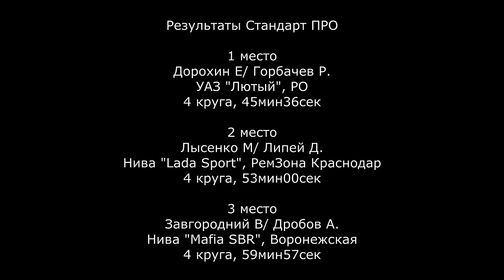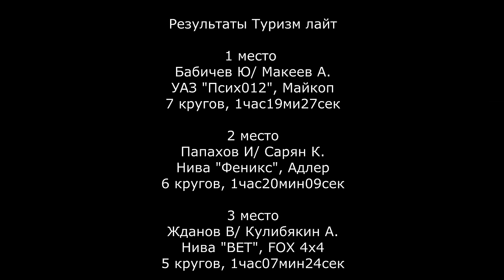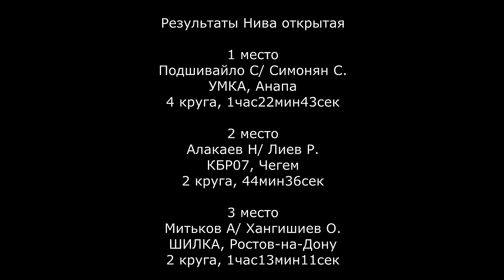SKrdOffroad Последний шанс стать Чемпионом! Впервые Женский экипаж в Стандарт ПРО! УАЗ или НИВА?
Финальный 7 этап ЧКК в Воронежской.
День первый
Абсолютных Чемпионов за весь сезон не случилось, поэтому все боролись до последней живой запчасти. Лидерам нужно было удержать место, преследующим нужно было обогнать их.
Трассу Фоксы подготовили очень крутую, разноформатную и что очень порадовало 90% природного рельефа.

Все результаты после каждой категории
Стандарт
Стандарт ПРО
Туризм Лайт
Нива Открытая

Все средства пойдут исключительно на развитие Проекта SKrdOffroad
или по номеру телефона, для тех кто знает!
Всем огромное спасибо!

00:00 Тех парк
06:49 Стандарт
18:23 Обращение к зрителям
19:42 Стандарт про
43:30 Про ЧКК и авария Михаила
46:32 Туризм Лайт
01:22:14 Интервью у Давида @Niva_Adler
01:24:37 Нива открытая
01:46:35 Эпилог